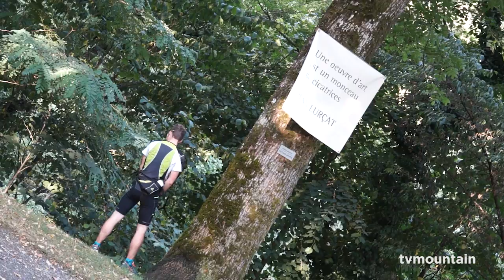29ème Montée du Nid d'Aigle Saint-Gervais Mont-Blanc Le Fayet 19 juillet 2015 trail course montagne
19 Juillet 2015, course de montagne, trail... Saint-Gervais Mont-Blanc... Le soleil et la chaleur étaient au rendez-vous de cette 29ème Montée du Nid d’Aigle... 320 coureurs courageux étaient sur la ligne de départ ce matin à 8h30 dans le Parc Thermal du Fayet avec une seule idée en tête : Etre le premier à franchir la ligne d’arrivée au Nid d’Aigle...
DAME
1ère. MOLLARET Axelle - 2h14:58.383
2ème JEANNIER Céline - 2h15:46.204
3ème CHIRON Célia - 2h24:08.738
HOMME
1er Julien RANCON - 1h52:09.200
2ème DUPONT Jean-Christophe - 1h53:38.634
3ème MICHAUD Adrien - 1h53:57.046...